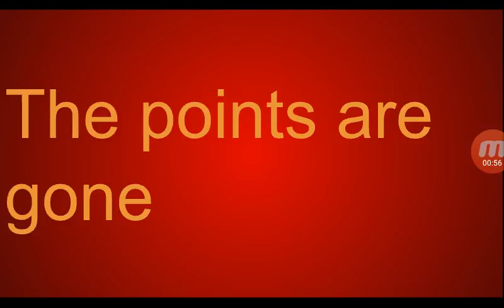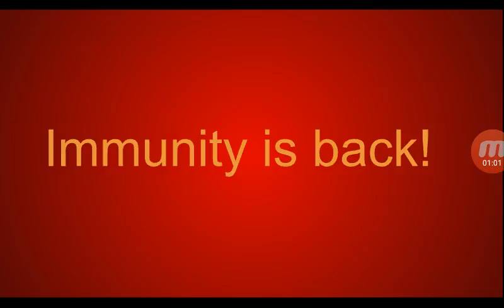Thingy Madness S02E23: The Second Choice